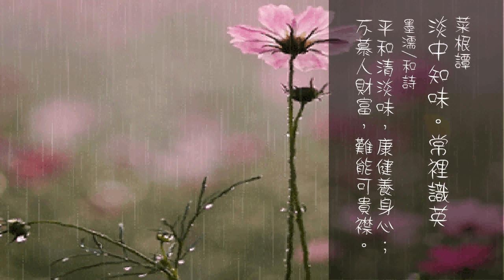79.淡中知味。常裡識英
清甜甘美味。常裡識英
墨濡和詩：
平和清淡味，康健養身心；不慕人財富，難能可貴襟。
菜根典故

晉朝人文學家範汪，雖然出身顯赫。
但是不久其父早逝，家道漸漸衰落下去。
與母親相依為命，生活十分貧苦。

他的母親很有文化修養，經常親自教他讀書、寫字。
範汪本來就聰明過人，加上母親細心指點，練出一手好書法。

他為補貼家裡日常花費，到處尋找抄書之事。
他把書放在自己房中，成年累月抄寫。
沒有燈油，就燃木柴當燈，邊抄邊讀，抄寫的內容也就了然於心。

在空閑的時候，他也不忘在心中默背所抄的經書。
範汪就是靠這種抄書方法成為學識過人的學者。

他晚年在江南居住。
自己創辦了一 家學館，傳授學業，振興了當地的文化教育事業。

古書云，書有三味。
看似清淡，但在細細的研習和回憶之中，它的韻味就顯得悠遠而綿長。
讀書做事也可以充滿無窮的樂趣。